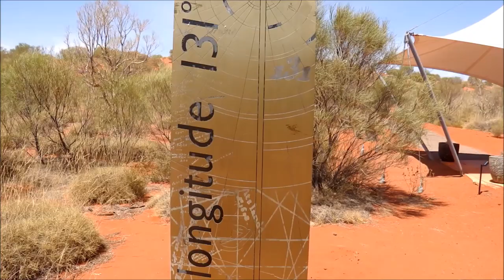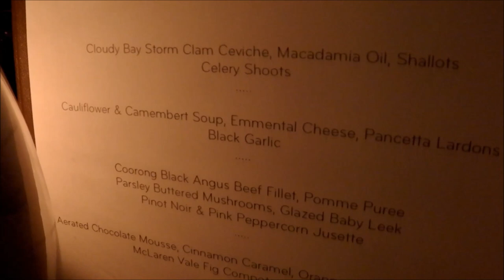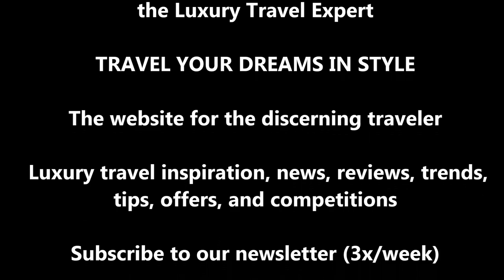Longitude 131°(Uluru, Australia): impressions & review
Read my review (pros, cons, tips to save money).

Each week, I upload one new clip about luxury travel & my travels around the world.

The latter includes Aman, Four Seasons, St  Regis, Mandarin Oriental, Rosewood and Park Hyatt hotels to name a few.